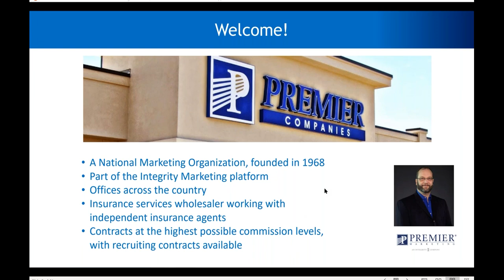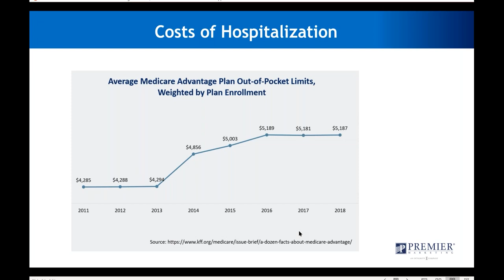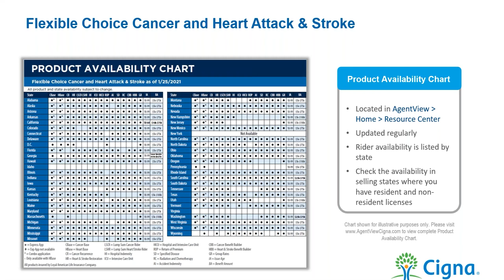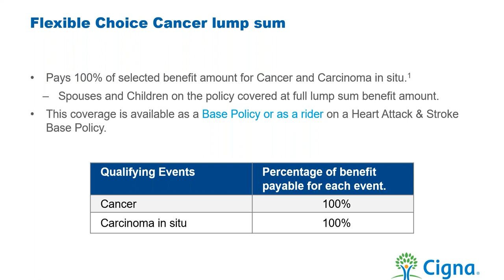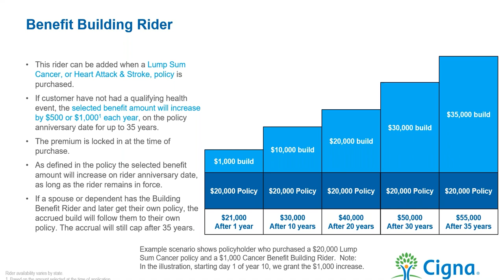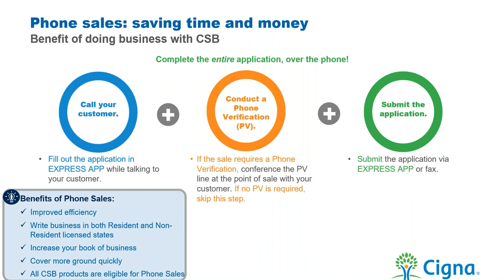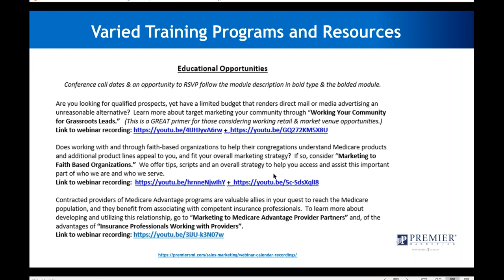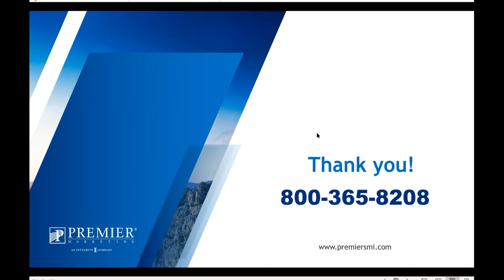Cover the Need with Cigna's Cancer, Heart Attack & Stroke Plans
Traditional Medicare coverage have shortfalls when dealing with critical illnesses, not only in covering medical expenses, but also in helping with non-medical expenses that are part in battling the costs that aren't covered by traditional medical coverage. Medicare Advantage Plans can also leave members open to substantial out-of-pocket expenditures when dealing with a hospital stay, or during a fight with cancer.  Medicare Supplements can benefit with other programs adding to the standardized coverages.  Cigna's coverages for cancer, heart attack or stroke options to combat these out-of-pocket exposures, and helps you protect the financial security of your clients and prospects.  Cigna plans will also drive up your book-of-business' persistency, build your book-of-business, and contribute to your bottom line. all while protecting your clients.  Join us and learn more about Cigna's Cancer, Heart Attack & Stroke Plans.